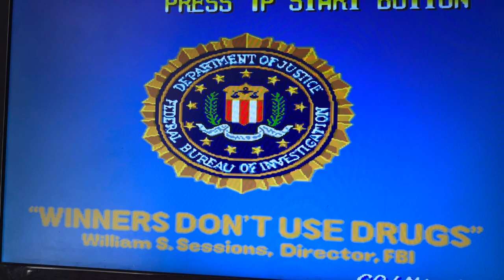Punk shoot arcade